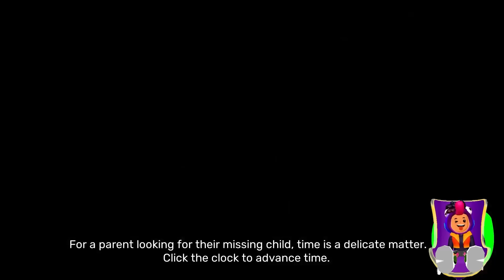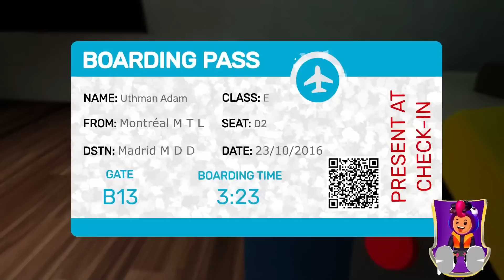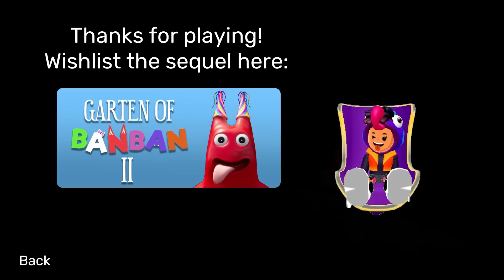¡DESBLOQUEAMOS a STINGER FLYNN! *PERSONAJE SECRETO* de GARTEN OF BANBAN 🐸 SIMBA